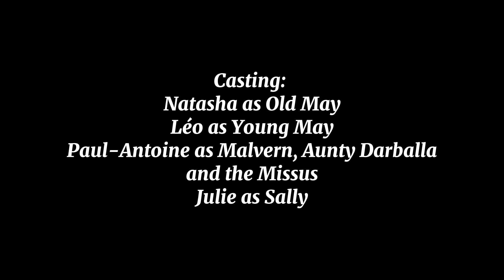WINDMILL BABY - Leo, Paul-Antoine, Natasha, Julie - Year 12 Lapérouse